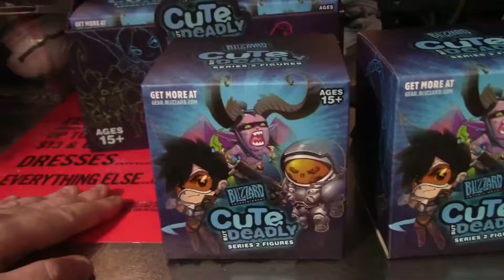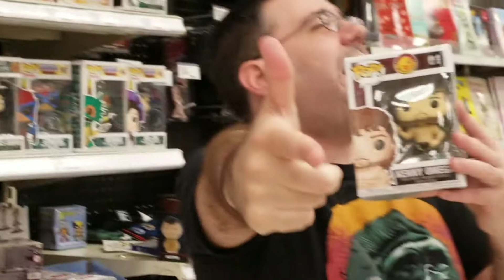#60 NYCC 2018 Vlog Toy Hunting What if...Rook Purchased The Dino Ultrazord & Batman 66 Mystery Box?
Rook is toy hunting again or rather trying to.  I call this a what if toy hunt.  What if...Rook was able to buy Dino Ultrazord & Batman 66 Mystery Box?

You can send all mail to:
Rook Geek Goodness
P.O.Box 771072

Streaming is done on Mondays and new content goes up every Wednesday and Sunday

Also, keep an eye open for my Toy hunting Vlogs that will pop up randomly as a thank you to all my subscribers.